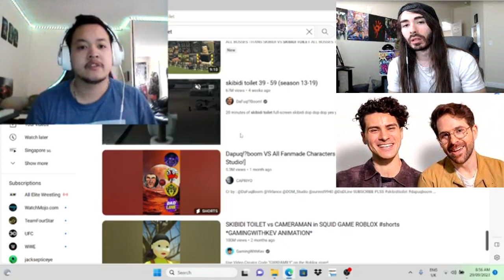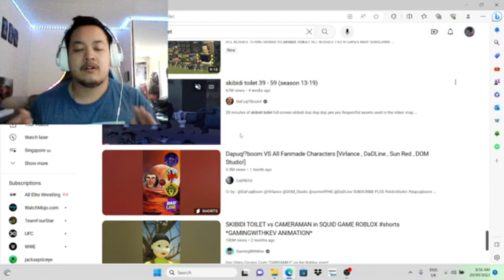SKIBIDI TOILET IS BLOWING UP ON THE INTERNET! 🚽💥